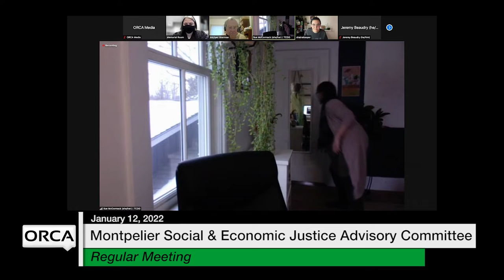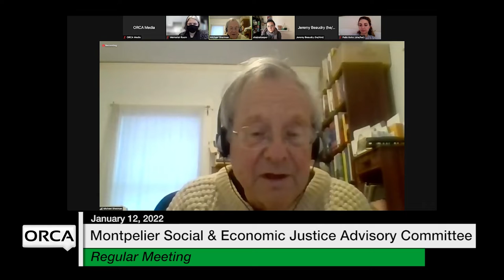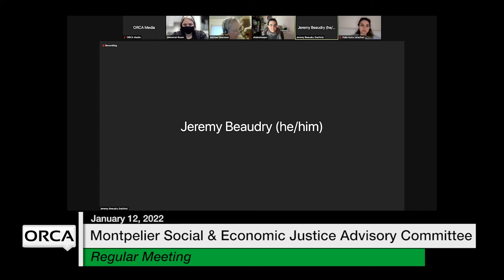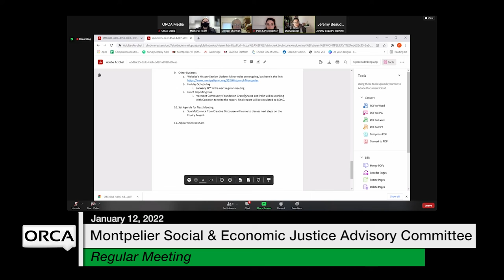Montpelier Social and Economic Justice Advisory Committee - January 12, 2022 [MSEJAC]